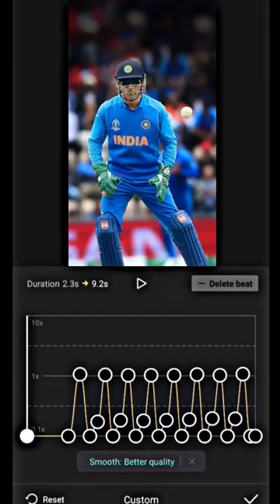New trend with Mahi😌❤️